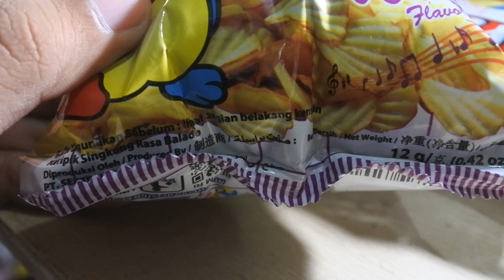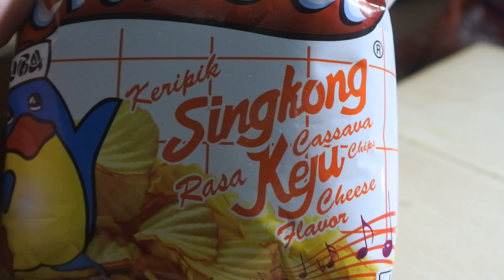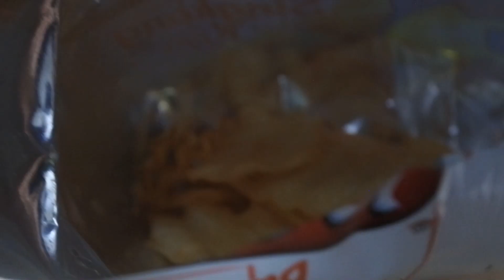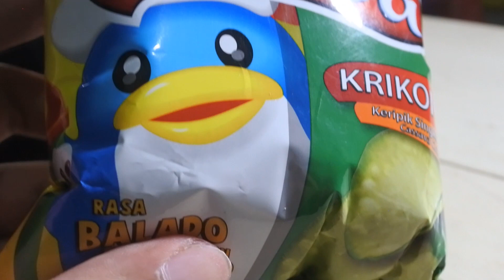COBAIN SEMUA RASA DARI CHUBA | KERIPIK SINGKONG LEGENDARIS